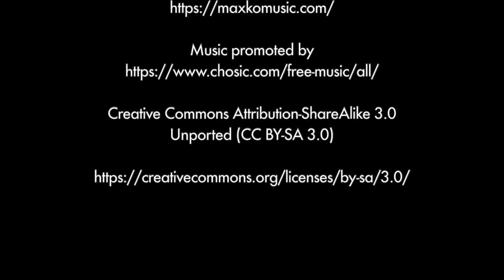Follow the Flow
Day 6️⃣0️⃣. If you only write for 30 minutes, how can slip into the flow state? It's possible. I'll tell you how to do it, and how to trust yourself to stop writing when you need.

Write: Use the Write Method to Draft a Book in 100 Days